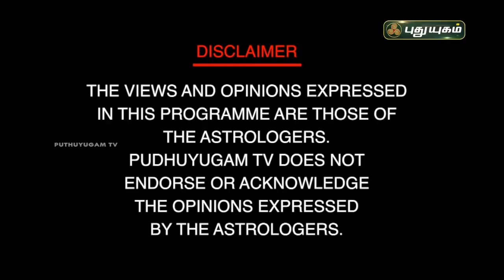பிரமாண்ட வளர்ச்சி தரும் மதுரை மஹாராணி மீனாட்சி | Dr.வரம்.T.சரவணாதேவி | Neram Nalla Neram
பிரமாண்ட வளர்ச்சி தரும் மதுரை மஹாராணி மீனாட்சி